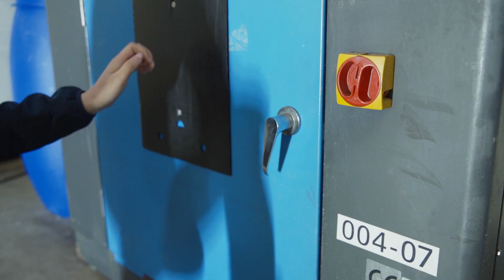What to do after 5 years of using? | Black Box Greenjoy